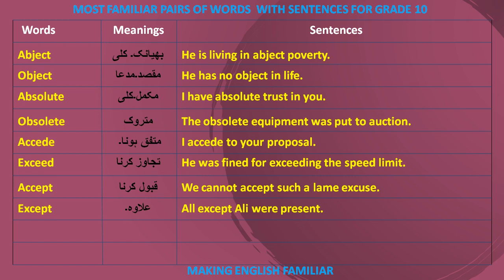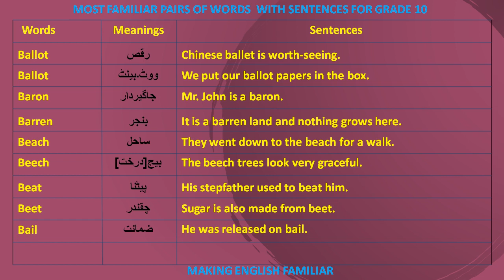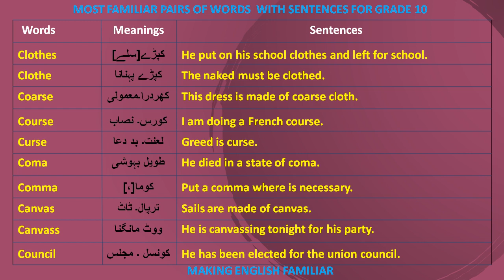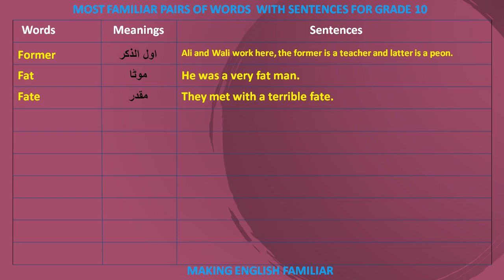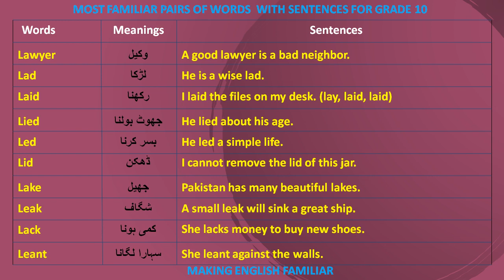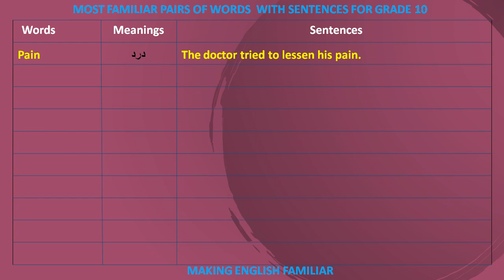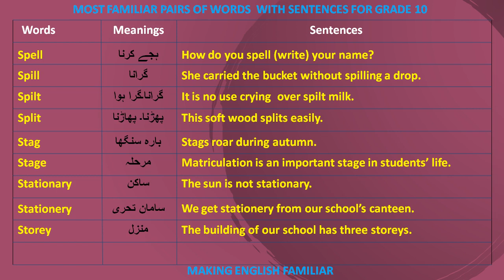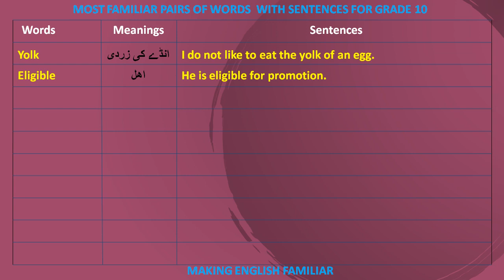Most Familiar English Pairs Of Words With Their Sentences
This Video Will be Very Useful For The Students In Understanding The English Pairs Of Words. In This Video I Have Chosen The Most Familiar English Pairs Of Words And Then Used Them In Everyday Sentences.